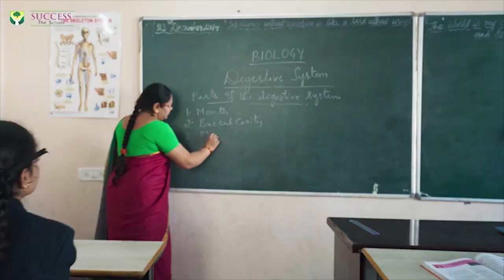Jhooti Khabar Social Media Per Phailaney Par Ek Shakhs Aur Ek Nabaligh Giraftaar | IND Today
Jhooti Khabar Social Media Per Phailaney Par Ek Shakhs Aur Ek Nabaligh Giraftaar | IND Today | 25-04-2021